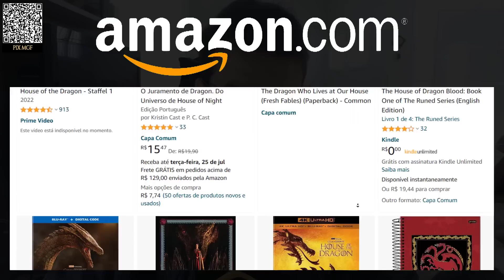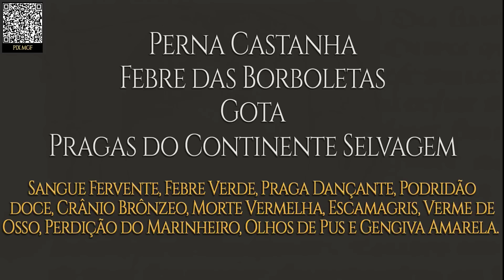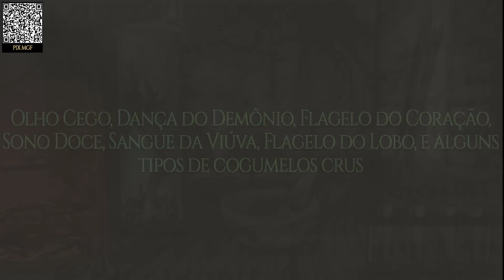COMO é a MEDICINA, A SAÚDE a e DOENÇA no universo das CRÔNICAS DE GELO E FOGO? | House of the Dragon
Quadringentésimo quadragésimo quinto episódio do MGF, com o remake completo de um dos vídeos clássicos do canal, sobre a realidade das enfermidades, dos venenos, das epidemias e das formas de tratamento existentes dentro do universo das Crônicas de Gelo e Fogo.

Adquira os livros de George R.R. Martin

OS MELHORES PRODUTOS DAS CRÔNICAS:
House of the Dragon: Inside the Creation
Behind the Dragon: A Westeros Guide
The Rise of the Dragon
Coleção de Cadernos temáticos de HOTD
Outros livros de fantasia